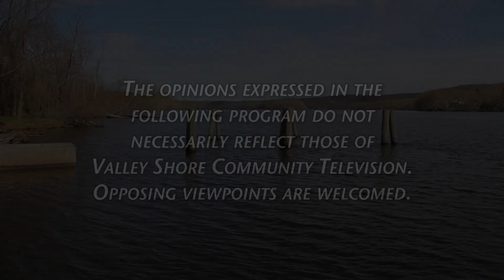Shoreline Music Monthly - Ep 79 - Jill Thompson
On Episode 79 of Shoreline Music Monthly, a Connecticut based show, taped in the VSCTV studio in Westbrook, featuring local original songwriters,  we bring you the music of Jill Thompson. (orig air date: 5/30/23)